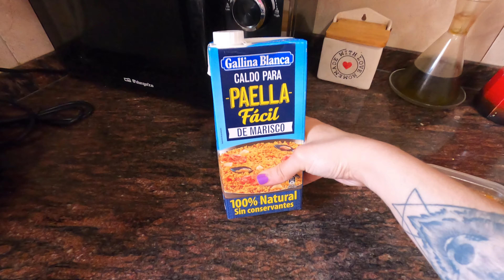TRUCOS para hacer PAELLA FÁCIL 😋+ cambios en la CASA 🏡 | Vlog Familobis